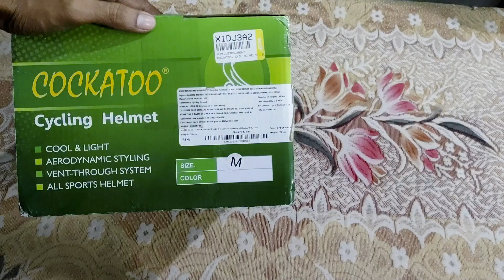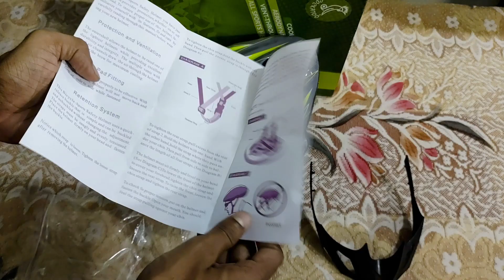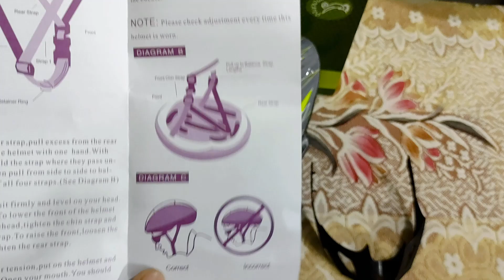Unboxing Cockatoo Cycling Helmet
In this video I am going to unbox a Cycling Helmet from the Brand Cockatoo. This is a lightweight helmet and going to be very helpful for rider. The helmet I am unboxing is of size M but it is adjustable using the dial provided in the back. you can adjust it according to the diameter of your head. It has a detachable visor. You can also remove the inner cushions for cleaning purpose . So let's enjoy the video.